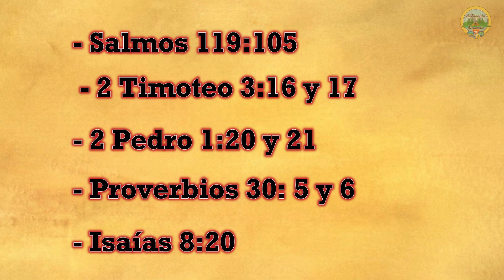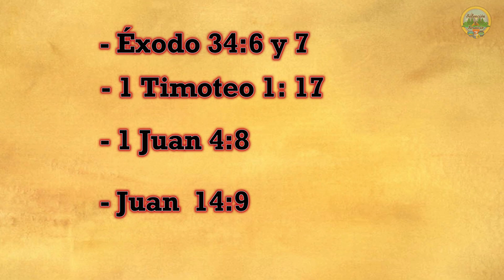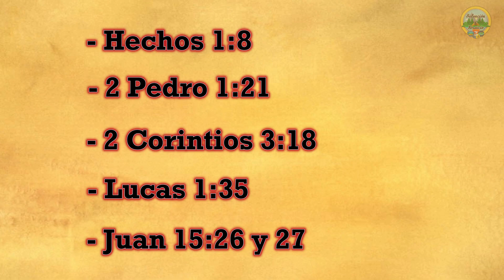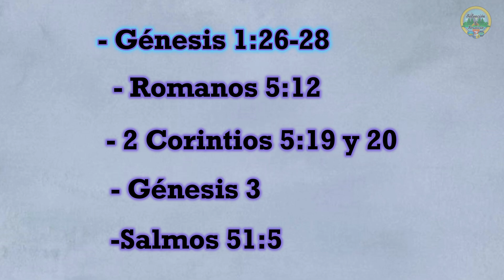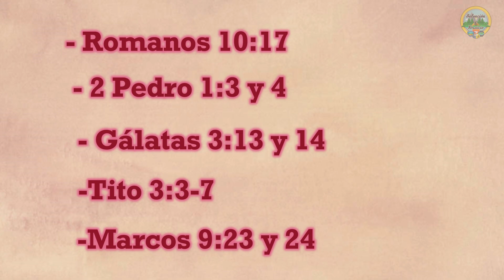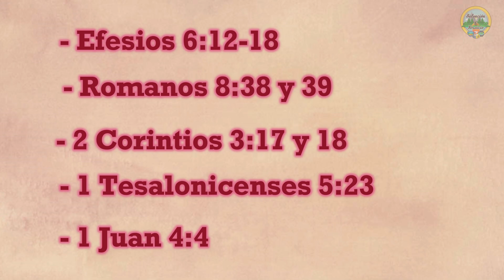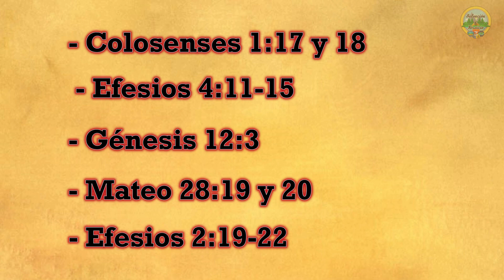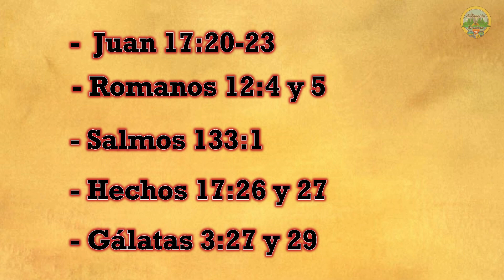¿EN QUÉ CREEN LOS ADVENTISTAS DEL SÉPTIMO DÍA? Las 28 creencias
Acompáñanos en este video para conocer cuáles son las 28 creencias de los adventistas del séptimo día

Anota todo: Versículos claves, las bases de cada creencia y más!! (Requisito para investir como Guía Mayor)